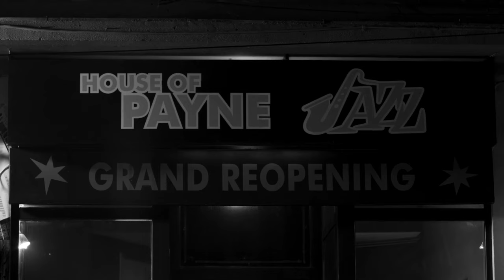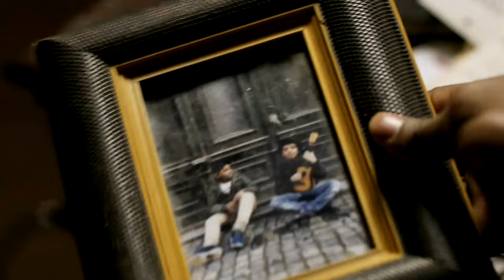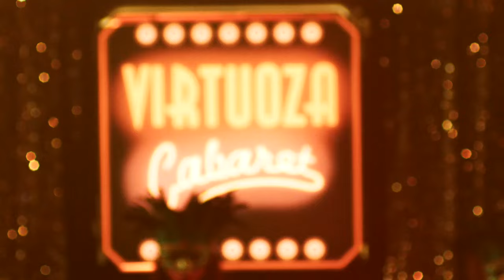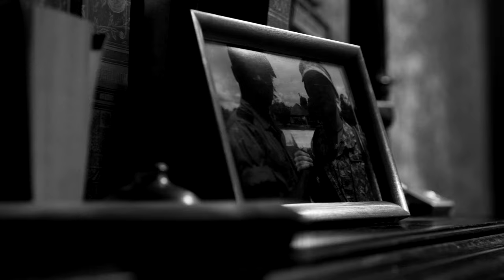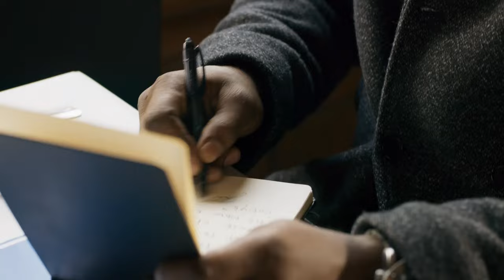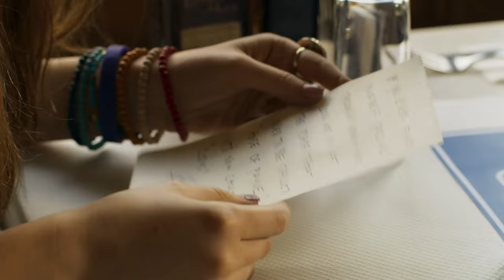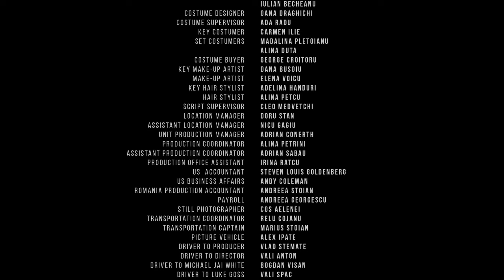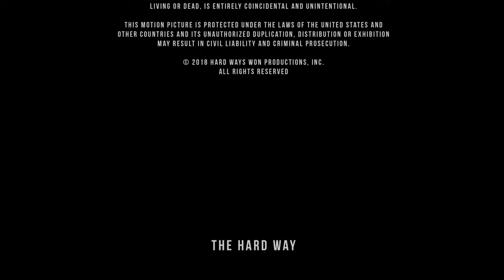THE HARD WAY Español 2019- SUSCRÍBETE PARA MAS PELICULAS HD 2020 🙏